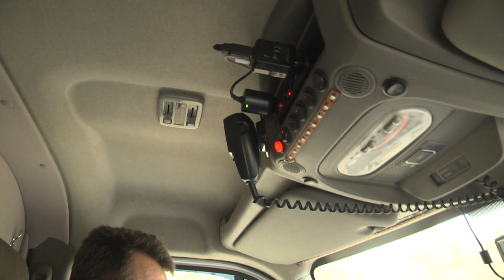2022-03-17 г. Брест. Прогон служебного автомобиля - эксперимент. Новости на Буг-ТВ.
Пропускать автомобили экстренных служб, когда они едут с проблесковыми маячками, это не вежливость, а долг и обязанность каждого водителя. Потому что от того насколько быстро скорая, милиция или газовая служба доберется до места назначения чаще всего зависит чья-то жизнь. Сотрудники ГАИ управления внутренних дел Брестского облисполкома, решили проверить сознательность водителей, и организовали прогон автомобиля скорой помощи по улицам города над Бугом. В эксперименте принял участие и наш корреспондент.